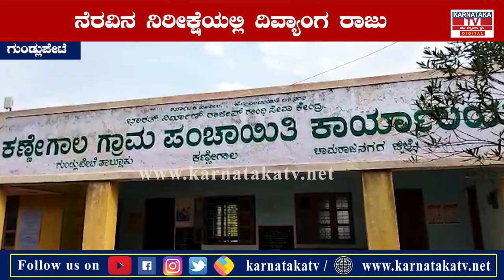Gundlupete : ನೆರವಿನ ನಿರೀಕ್ಷೆಯಲ್ಲಿ ದಿವ್ಯಾಂಗ ರಾಜು | Karnataka TV News